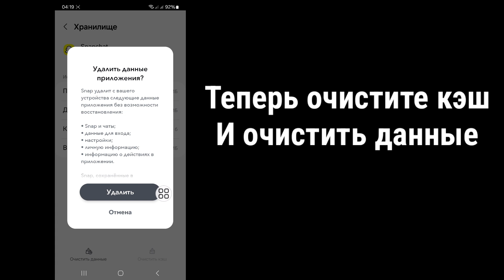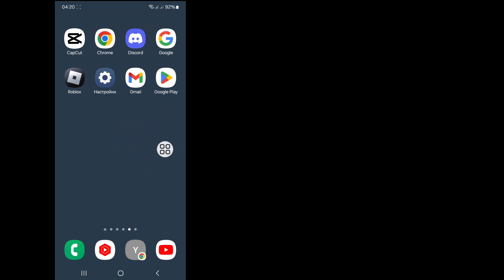Как исправить проблему с неработающим приложением Snapchat √Исправить проблему с сообщением Snapchat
Как исправить проблему с работой приложения Snapchat